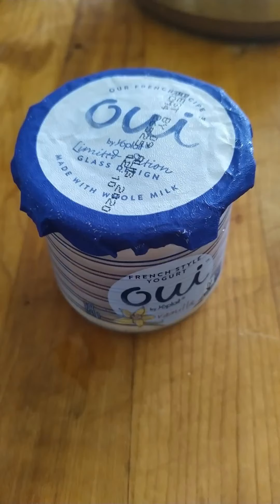Como hacer una cultural o jarron minimalista con basura aqui te digo como 💐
Hola mi Gente Linda aqui Les dejo este video de como convertir algo que pensamos que no tiene uso en algo bello 💐💐💐 para mas videos sigueme y recuerde El cielo es El limite trashtotreasure reuse recycle recicla diy craft happycrafting ouilids sayoui ouilids.com